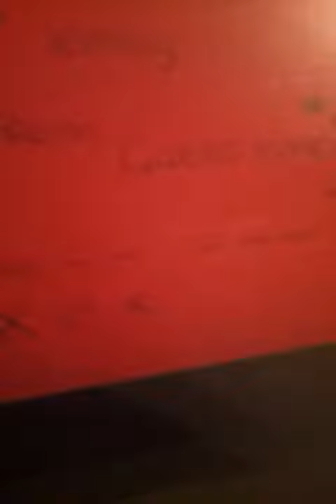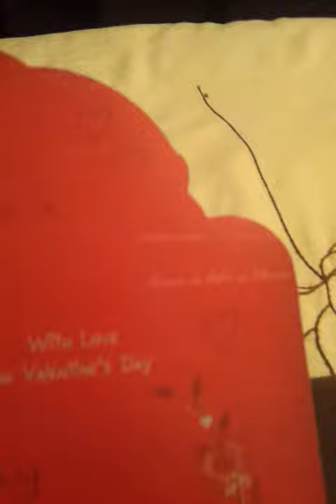My valentine card